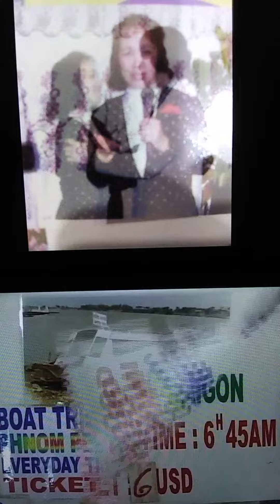Tinh Khuc Cho Em/hat Peter vu Truong/du lich Xu Chua Thap